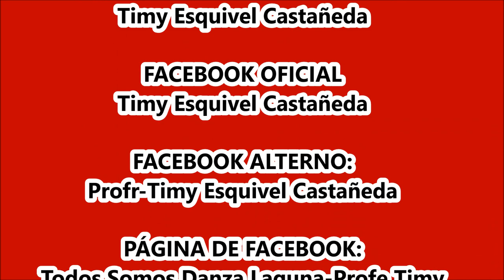“Inmaculada Concepción” Danza de Pluma de “El Pity” de La Joya, Torreón, Coah. TEMASTIAN 2024.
*Danza de Pluma “Inmaculada Concepción” de “El Pity” de La Joya, Torreón, Coah.